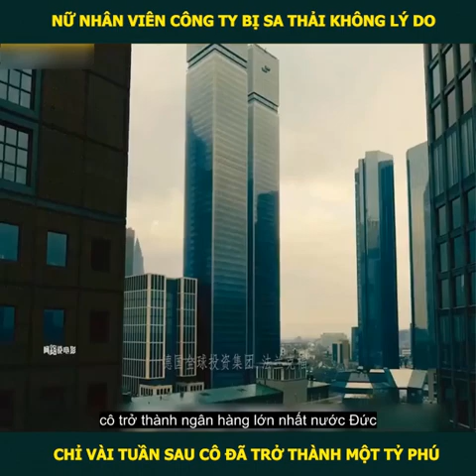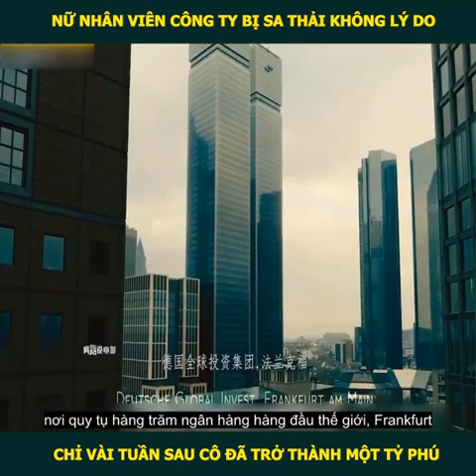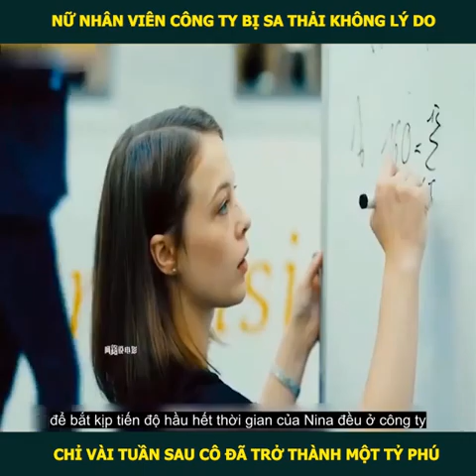Review Phim: Cơ Hội Bất Ngờ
Cảm ơn bạn đã xem video ủng hộ mình, nếu thấy hay thì hãy cho mình 1 like và subscibe để mình có động lực nhé: